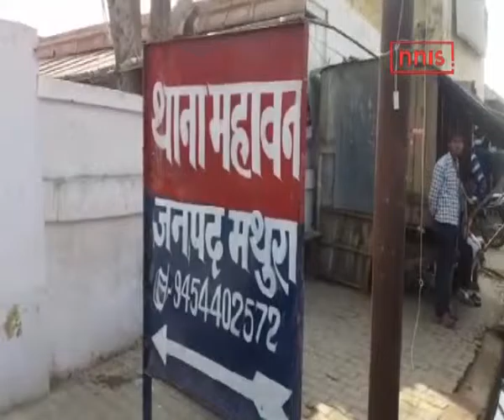Money Doing The Talking Ahead Of UP Polls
UP elections are happening in weeks from now and with the model code of conduct now in place the cops are keeping high vigil against those trying to lure people by wrong means. In a catch which exposes the silent activity to get the political churn happening, the cops claim of a bag seizure.